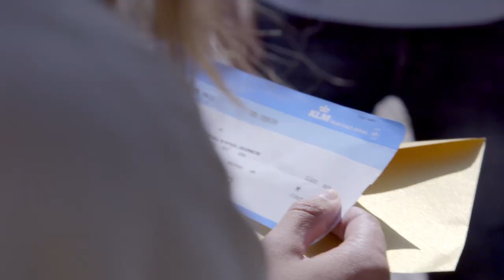KLM Street Magic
Wat is jouw droombestemming? Boek jouw KLM Werelddeal op
Street magicians Brynolf & Ljung vroegen voorbijgangers op straat naar hun droombestemming. En toen gebeurde er dit…